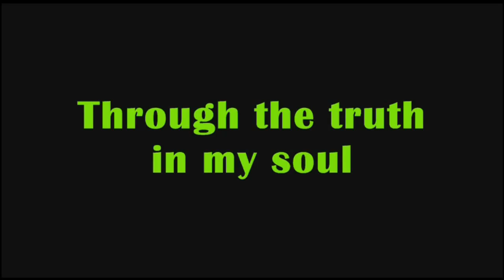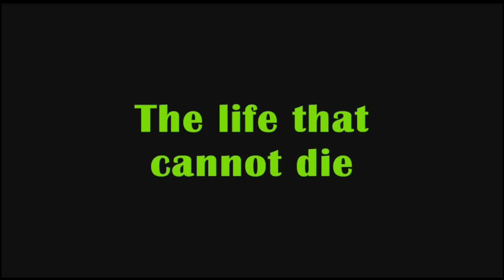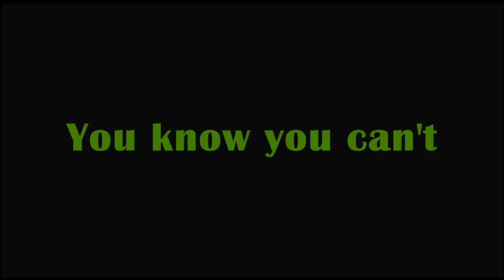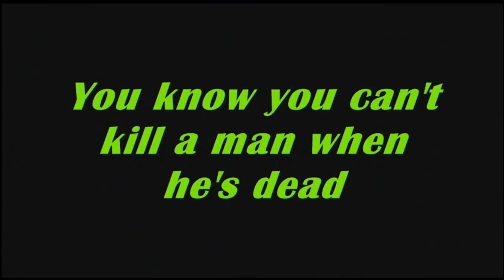Skillet - Invincible (Lyrics on Screen Video HD)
Band. Skillet
Song: Invincible
Album. Invincible (2000)
Origin Memphis, Tennessee, United States
Genres Christian rock, Hard rock, Symphonic rock, Industrial rock, Metal
Years active: Since 1996
Labels Ardent, INO Records, Lava/Atlantic Records

Lyrics/ Letra/ Paroles de Chansons/ Liedtext

I, I'm invincible
I'm indestructible

I, I'm invincible
I'm unshakeable
Through the truth in my soul

[Chorus:]
You know you just can't kill a man when he's dead
You know the spirit survives (invincible)
You can't stop the advance of the Kingdom to come
You know the truth is alive (invincible)

To be invincible
Is unattainable
Without sacrifice

Feel, feel the birth inside
The life that cannot die
Are you invincible

[CHORUS]

Invincible-Invincible

You know you can't kill a man when he's dead
You know you can't

[CHORUS (repeat)]

High Quality (HQ) & High Definition (HD)
Luckymann's Music/ Rok cristiano en inglés